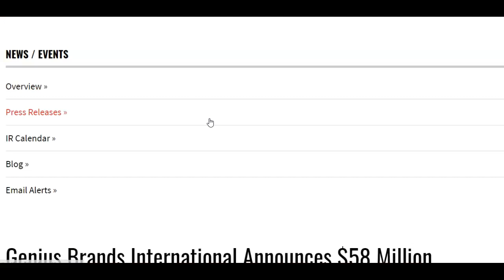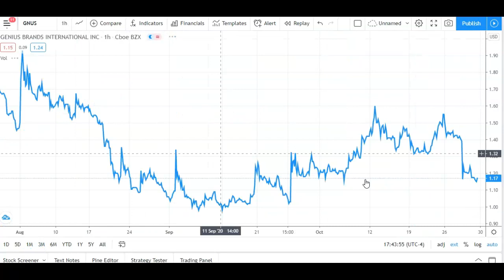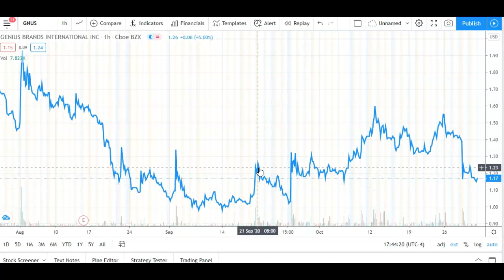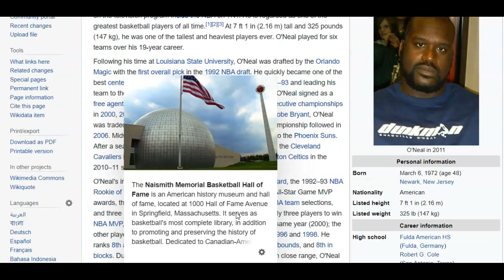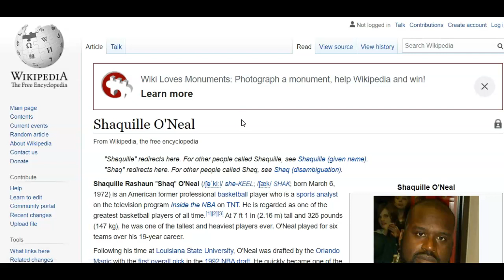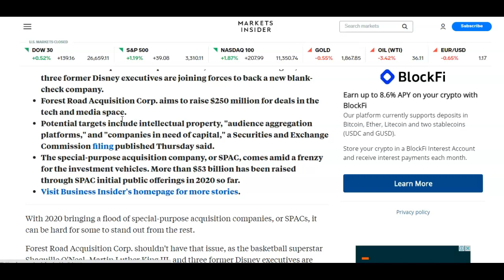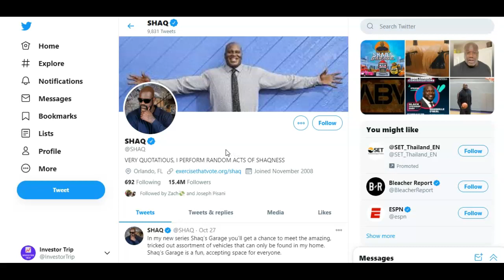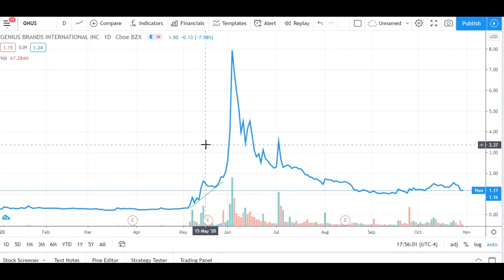Is Genius Brands (GNUS) Stock a Buy After Offering Dilution? SHAQ Thinks so!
Genius Brands (GNUS) Stock fell sharply after the company announced a $58 million share offering to fund new content creation.

The biggest news is that Shaquille O'neal partnered up with Genius Brands to create a new cartoon called Shaq's Garage in 2022. Shaq received warrants @ $1.55 to become an investor in the company.

Even though the dilutive effect is annoying, I think Genius Brands is a good long term buy. Watch my video to find out why!